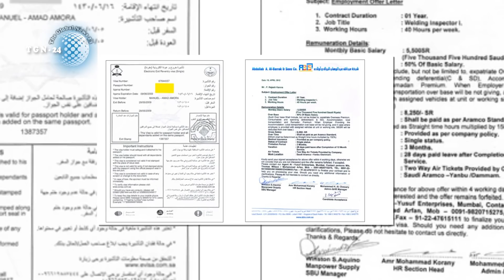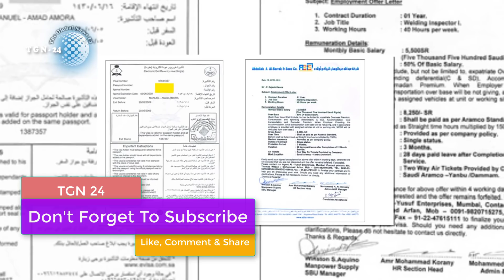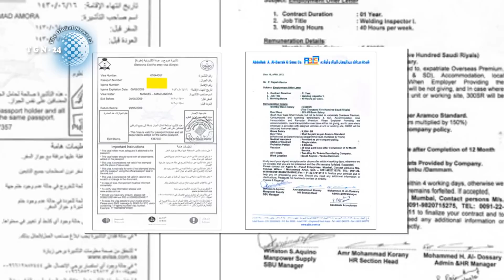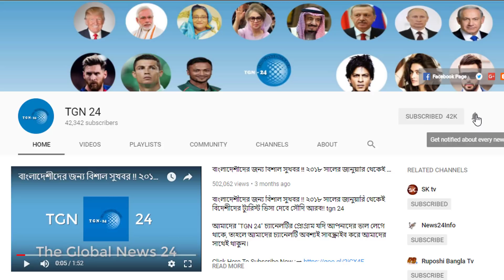আউটপাস কি ও সৌদিতে আউটপাস কিভাবে ইস্যু করতে হয়। সৌদি আরবে খুব দ্রুতই আবারো আউট পাস চালু হতে যাচ্ছে।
আউটপাস কি ও সৌদিতে আউটপাস কিভাবে ইস্যু করতে হয়। সৌদি আরবে খুব দ্রুতই আবারো আউট পাস চালু হতে যাচ্ছে।সৌদি আরবের ভাইদের জন্য গুরুত্বপূর্ণ খবর। বাংলদেশ কন্স্যুলেট টিম আগামীকাল ২৫-২৬ মে আল হাইলে সেবা দেবে। সৌদি যুবরাজের চোখ এখন বিনোদন খাতের দিকে। ৬০ হাজার প্রবাসীর কর্মসংস্থান হতে যাচ্ছে সৌদি আরবে।সৌদিতে এক বছরে প্রায় ৮ লাখ বিদেশি চাকরি হারিয়েছে। সৌদি যুবরাজের প্রবাসীদের জন্য নতুন চাকরীর আশ্বাস। প্রবাসীদের সুবির্ধাদে যে ঘোষণা দিলো সৌদি শ্রম মন্ত্রী। রমজানে সৌদি নির্মাণ শ্রমিকরা পাচ্ছেন সুবিধা। সৌদি প্রবাসীদের জন্য অপেক্ষা করছে ভয়াবহ প্রতারক চক্র। সৌদিতে ৫ হাজার রিয়াল হারালেন বাংলাদেশী প্রবাসী। মন্ত্রিসভায় বৈঠকে বিন সালমানের ছবি প্রকাশ করলো রাজপরিবার। দেখুন যুবরাজ সালমান ফিরে এসে সবাইকে যা বলল।

সৌদি যুবরাজ সালমান এবার সারা দুনিয়াকে চমক দেখালেন। পৃথিবীর ৮ম ক্ষমতাধর ব্যক্তি হলেন যুবরাজ মোহাম্মদ। সৌদি সহ সকল প্রবাসীদের জন্য বিশাল দুঃসংবাদ। অজানা কারনে প্রবাসীদের পাসপোর্ট পেতে ৩ মাস লেট হচ্ছে। সুবহানাল্লাহ জনসম্মুখে এলেন সৌদি যুবরাজ বিন সালমান।